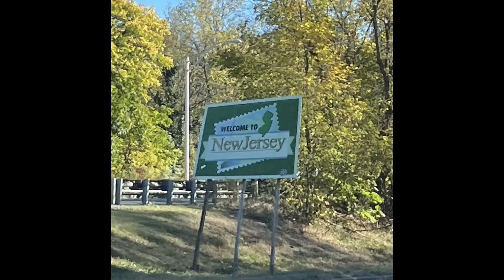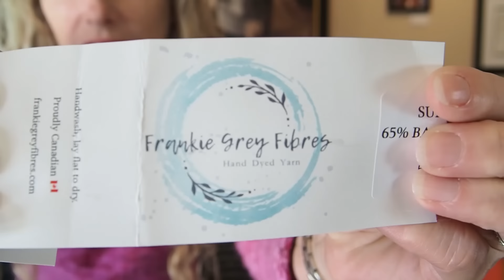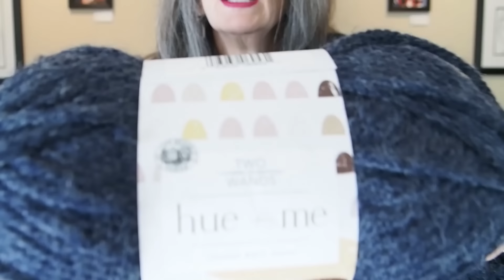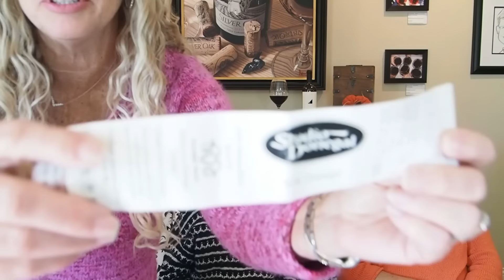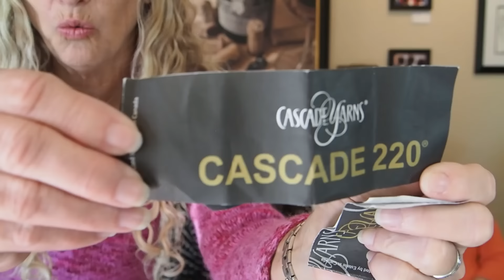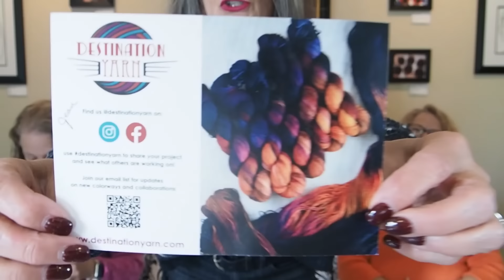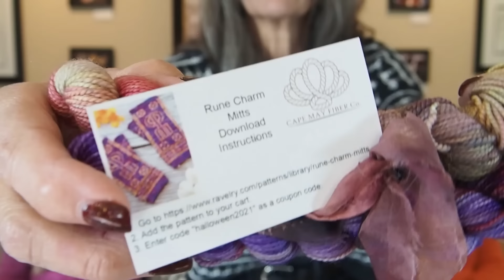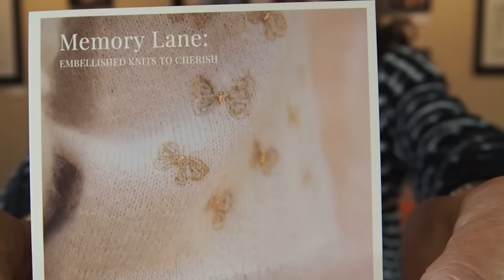Wool and Wine - Our Rhinebeck recap. We had so much fun and met so many wonderful people!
Wool and Wine Knitting Podcast
This is our Rhinebeck 2024 recap.  We had the most amazing time meeting people, seeing beautiful yarn, making purchases, and planning projects!
We started a Knit Along!! Everyone is welcome to join in the fun of knitting the Letho by Natasja Hornby. WIPs are welcome. We will have a prize, selected randomly, at the end of the KAL. We created a group on Ravelry and a hashtag on Instagram WaWLethoKAL2024. Please also tag us so we are sure to see it.
Tammi, Claudia, and Janet are three friends who love to talk about yarn and everything knitting.  We will also talk about a delicious wine we are drinking.

What we are wearing, finished, and working on:
Tammi
Cinnamon & Bourbon, Thea Colman

Viridian, Rebecca Clow, Pom Pom Issue 47; Winter 2023

Pressed Flowers Vest, Amy Christoffers / 10 Argyle, Sandi Rosner

Claudia

Janet

Other things we mentioned:

Vivino – the app we use to provide the tasting notes for our wine

ZeusHide – Tammi’s new labels with name and our logo

Dressika (app for determining your color season and so much more!)

The wonderful person who designed our new logo!

We hope to see you again in a couple of weeks.

Tammi, Claudia, and Janet
XXX